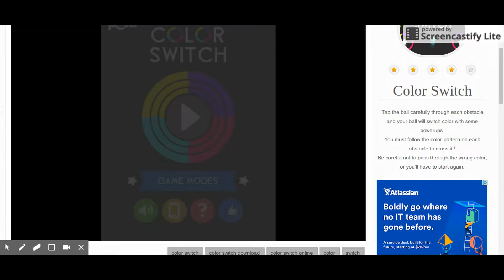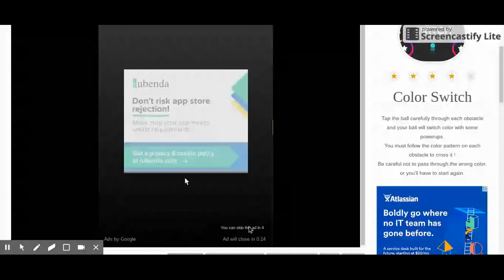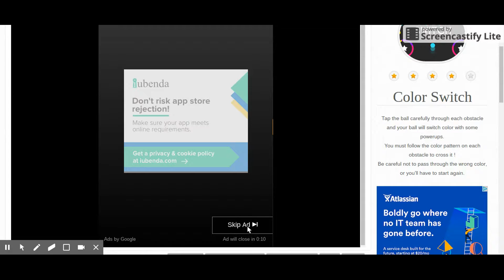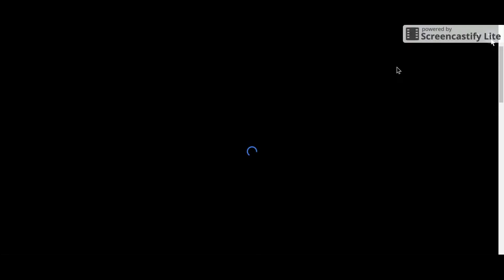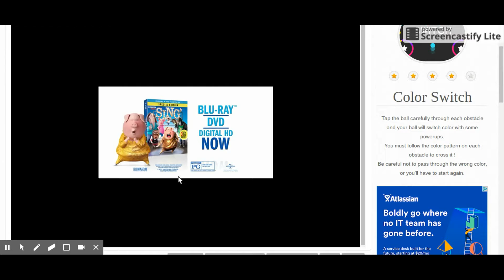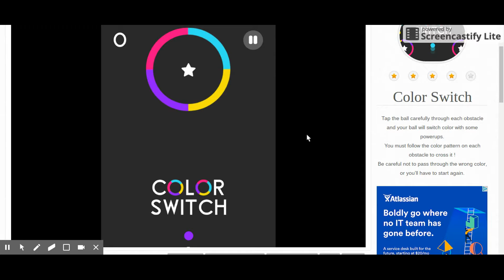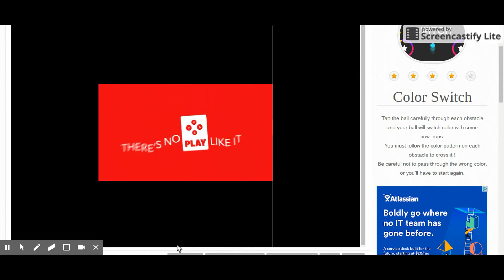My Edited Video